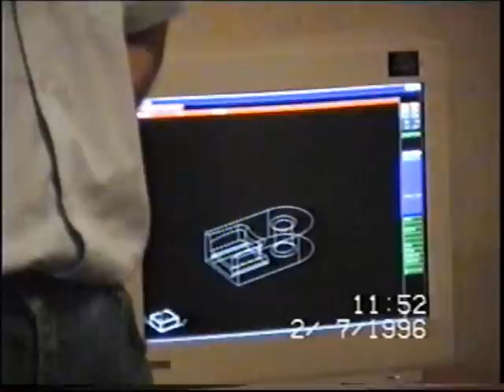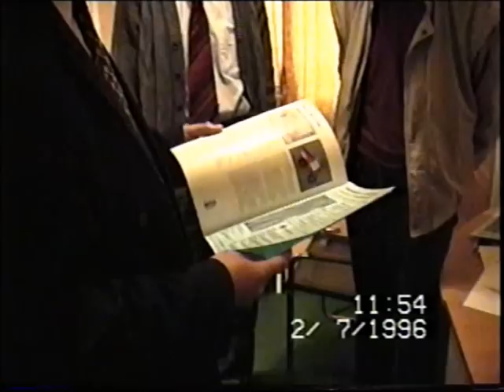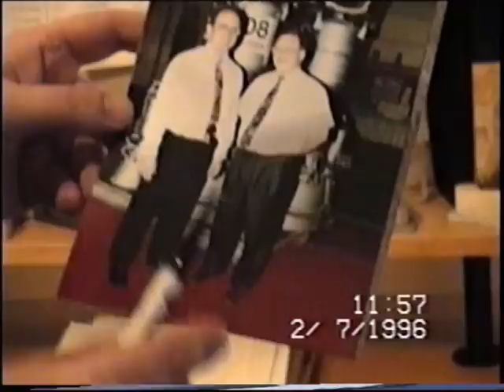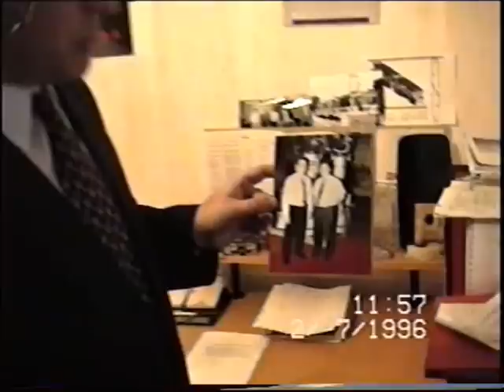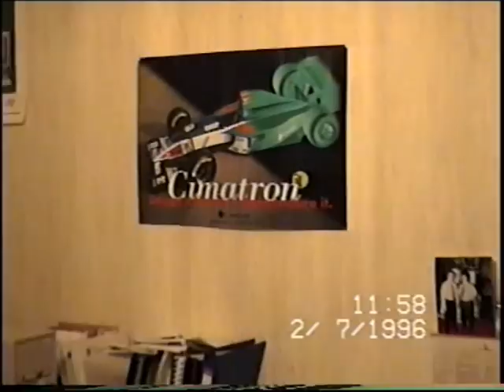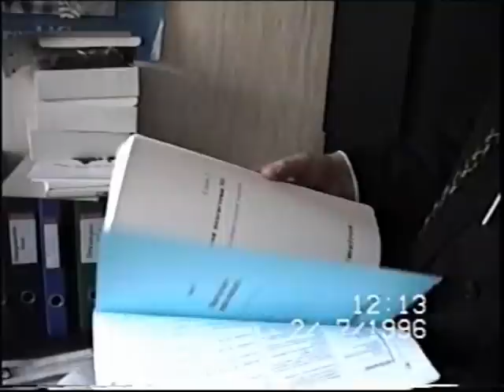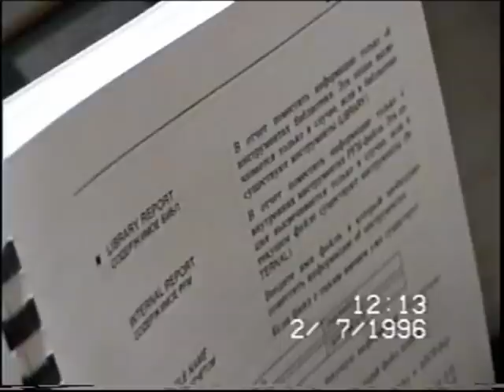Архив Травина. Из истории фирмы "БИ ПИТРОН" 1996 год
автор фильма - Александр Травин
БИПИТРОН - CIMATRON.
Доцент кафедры технологии машиностроения ПИМАШ (Завод-ВТУЗ) Александр Травин берет интервью у директора фирмы БИПИТРОН и доцента кафедры технологии приборостроения СПбГУ ИТМО Евгения Яблочникова.
Санкт-Петербург, 2011 год.
author of the film - Alexander Travin
BIPITRON - CIMATRON.
Assistant professor of mechanical engineering PIMASH (plant-VTUZ) Alexander Travin interviews director of the firm BIPITRON and Associate Professor of Technology Instrumentation ITMO Eugene Yablochnikova.
St. Petersburg, 2011.